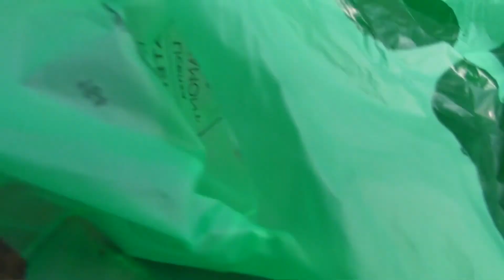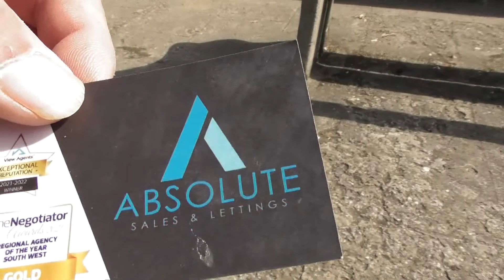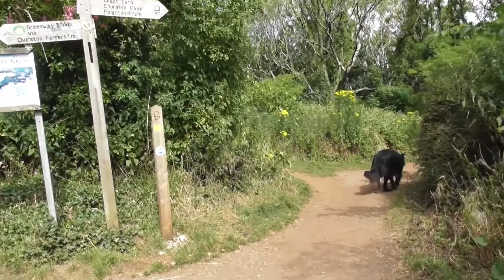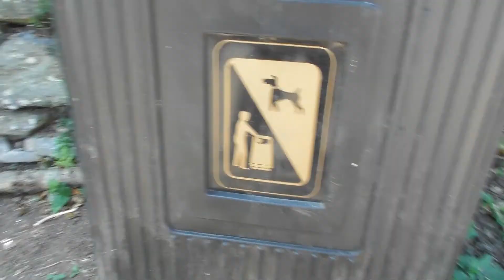Bear's Bites 08/07/2022 Part 1 of 3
Bear's Bites 08/07/2022 Part 1 of 3 (Includes Fishcombe Cove cafe rubbish, parking (AU11 ONV trailer), litter, Churston Cove, The Grove, selfie)